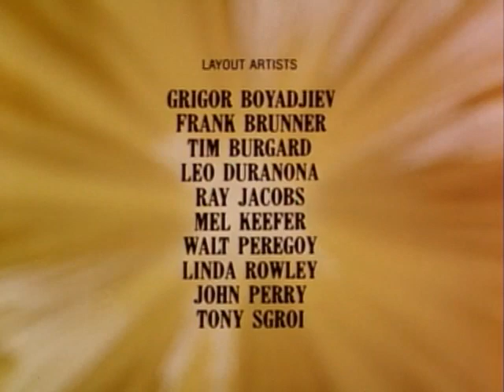La Más Grandiosa de las Aventuras Pasajes de la Biblia 07 David y Goliat Latino by optimuspr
La Más Grandiosa de las Aventuras/La Aventura Más Grande: Pasajes de la Biblia es una serie de Dibujos Animados sacada directamente en VHS, producida por Hanna-Barbera entre los años de 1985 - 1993, dónde cuenta la historia de dos jóvenes arqueólogos, Derek y Margo y su amigo nómada Moki, a su paso por el tiempo.